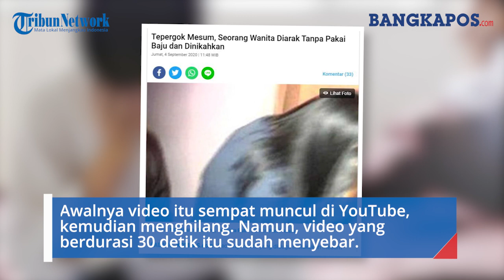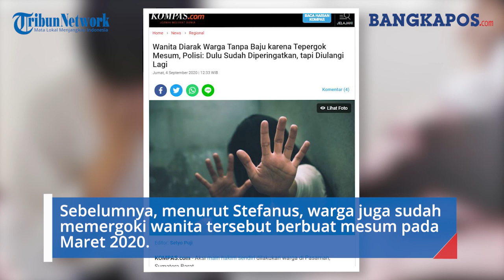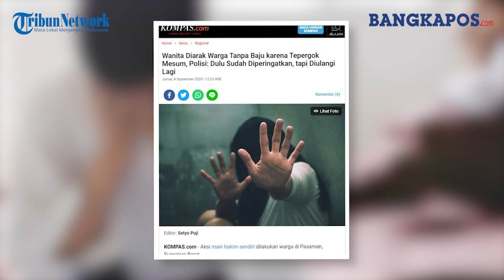Tepergok Mesum, Seorang Wanita Diarak Tanpa Baju dan Dinikahkan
BANGKAPOS.COM - Seorang wanita yang diduga melakukan mesum diarak warga di Pasaman, Sumatera Barat.

Awalnya video itu sempat muncul di YouTube, kemudian menghilang. Namun, video yang berdurasi 30 detik itu sudah menyebar di grup-grup WhatsApp.